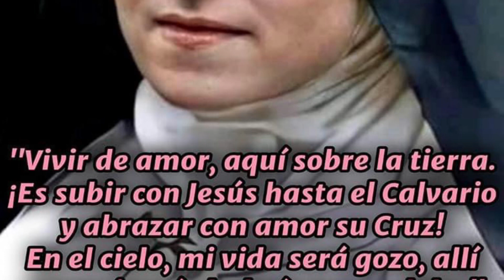1/10 Misa 20hs- Domingo 2 a las 12 y 20hs recordando a StaTeresitaDelNiñoJesús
Este sábado 1/10 a las 20 hs y domingo 2/10 a las 12 y 20 hs celebro misas de sanación recordamos a nuestra querida SANTA TERESITA DEL NIÑO JESÚS  (sanación interior).
Bendiciones de aguas y cirios.
Imposición de manos
Te esperamos!!!
ParroquiaSanJudasTadeo,2 de Mayo 2938, Lanús Oeste,BsAs
A 4 cuadras de la estación de trenes de Lanús